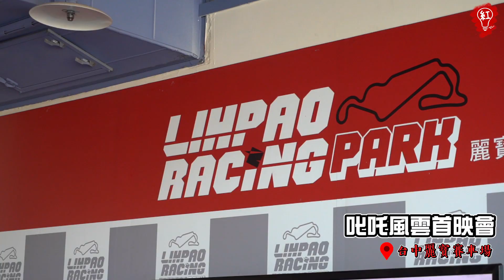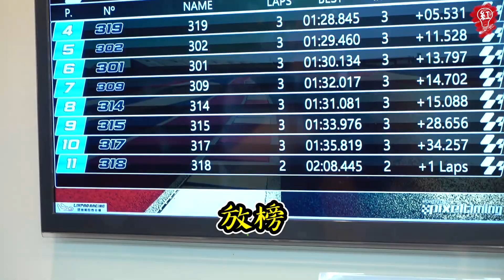各大網紅！從前面還是從後面？【最近紅什麼】《Vlog》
跑到台中跟網紅們田野調查
順便開卡丁車(?)